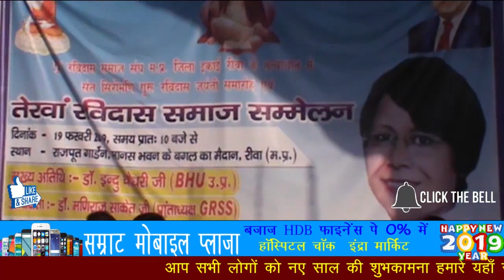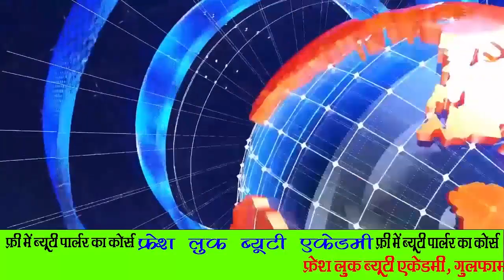शहर में मनाया गया 13वाँ संत रविदास सम्मेलन ||REWA DARSHAN